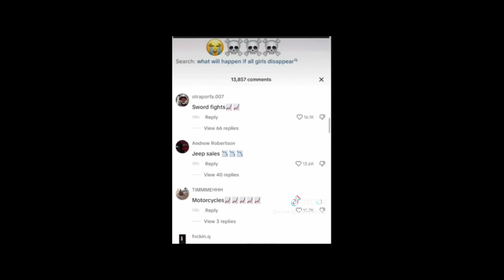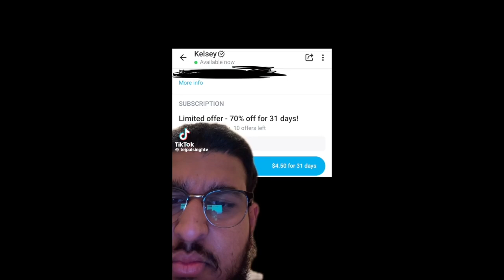He took her out for her 25th and she Admits she CHEATED on Him